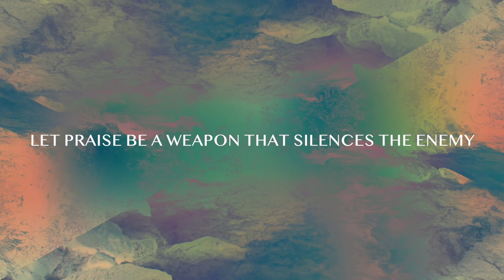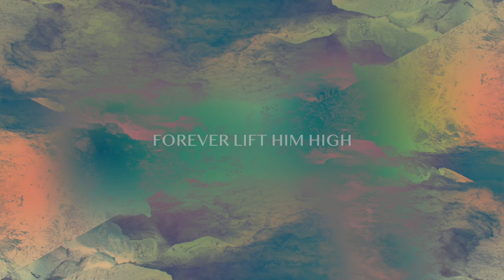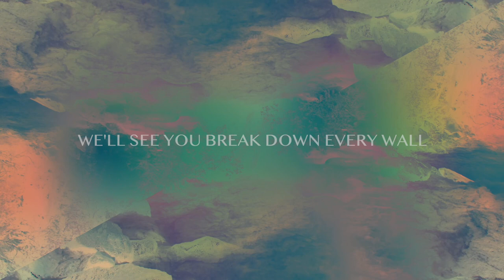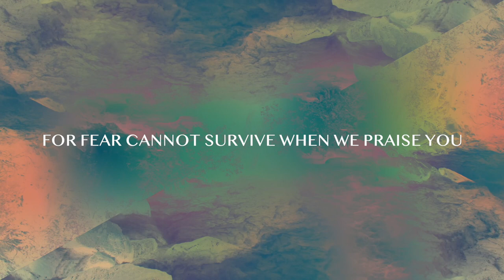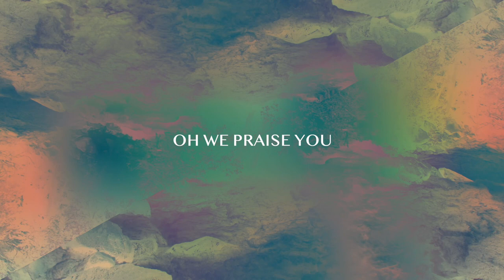We Praise You (Live) - BeGrace Worship | Official Lyric Video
The official lyric video of "We Praise You" from our first album BeGrace Worship, Vol 1 (Live) by BeGrace Worship feat. Peter Lee. Recorded live at Bethel Grace Church in Irvine, CA.

Be in the loop with BeGrace!

Lead Vocal/Acoustic Guitar: Peter Lee
Vocals: Gloria Park, Grace Park Yoon
Keys: Joan Kwak
Electric Guitar: Daniel Park, Barnaby Lin
Drums: Jiho Lee
Bass: Chris Oh

Produced by Peter Lee, Daniel Park
Mixed & Mastered by Daniel Park
Video: Grace Park

Lyrics:

Verse 1
Let praise be a weapon that silences the enemy
Let praise be a weapon that conquers all anxiety
Let it rise, let praise arise

Verse 2
We sing your name in the dark and it changes everything
We sing with all we are and we claim your victory

Chorus
We’ll see You break down every wall
We’ll watch the giants fall
Fear cannot survive when we praise You
The God of breakthrough’s on our side
Forever lift Him high
With all creation cry, God we praise You

Interlude
Oh, we praise You, oh

Verse 3
Let faith be the song that overcomes the raging sea
Let faith be the song that calms the storm inside of me

Bridge
This is what living looks like
This is what freedom feels like
This is what heaven sounds like
We praise You, we praise You

Written by Brian Johnson, Brandon Lake, Matt Redman, Phil Wickham
CCLI# 7130961